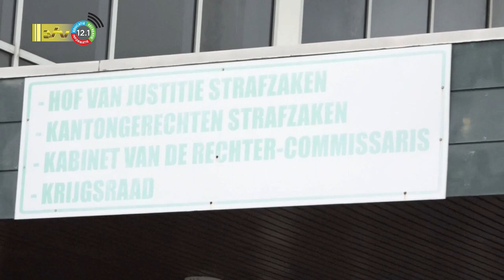16 12 2022 Objectiviteit militaire rechter in twijfel gebracht bij decembermoorden zaak